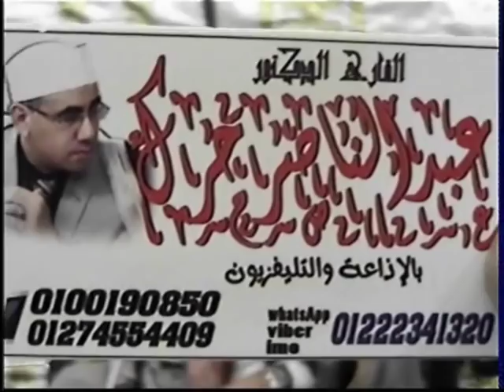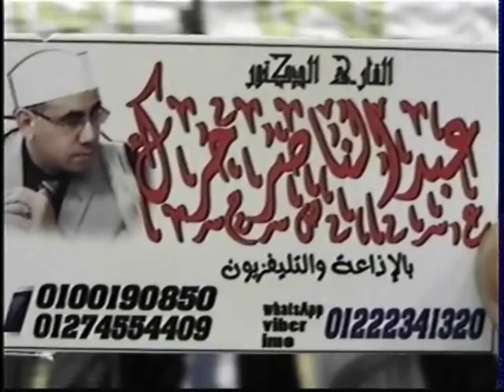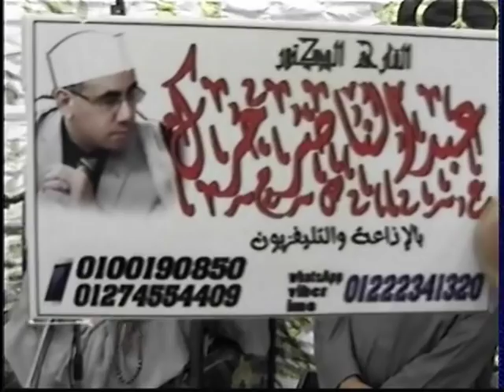تلاوه لا تقدر بثمن / عشاء طوخ مزيد السنطه /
عشاء طوخ مزيد مركز ااسنطه عزاء والده الاستاذ نصر عماره

لو وصفنا تلاوات القارئ الشيخ د عبدالناصر حرك فسنجدها أروع التلاوات تلاوة ستأخدك الى عالم آخر تذوق حلاوة القرآن الكريم بحفلاته القرآنية تلاوة رهيبة تلاوة مجمعة تهتز لها القلوب اسمع الشيخ حرك بحفل زفاف واسمع ختام عجیب و جنون جماهيري اثناء تلاوتة شاهد حلاوة القرآن مبکیة خاشعة تلاوة جمیلة تحرك الايمان في القلوب من روائع حرك شاهد تلاوات تفوق الوصف أجمل ما قرأ ختامات عالميه وتلاوة إلاعجازية التى بحث عنها الكثير الله اكبر عليك يا شيخ عبدالناصر حرك @ مستحيل @ ما هذا الجمال اجمل قراءة للقران الكريم قارئ العالم الأول تلاوة أسطورية يبدع ويتجلى في ليلة قرآنية وبجودة اصليه من اجمل ما قرأ بیات اروع الختامات ❊ ختام ليلة قرآنية أجمل ليالي روعة إبداع غير عادي ❊ ليالى قرآنية كاملة ❊ HD عزاءات العمد واللواءات ورجال الاعمال اسمع الشيخ حرك روعه بقصار السور Harak TV اسمع اجمل تلاوة للقران الكريم بصوت الشيخ حرك بكاء المصلين ابکت صوت يبكي الحجر WATCH THIS VIDEOS ON YOUTUBE IT VERY GOOD VIDEOS FOR QARI HARAK : Quran Tilawat beautiful recitation 2018 by Shaikh Dr abdul-nasir Harak rld 2017 Emotional Recitation |Heart Soothing by Qari DR Harak Best Quran Recitation | The Month Of Ramadan | Heart Soothing by Qari Shaikh Dr abdul-nasir Harak Most Beautiful Quran Recitation In The World l Heart Soothing by Shaikh Dr abdul-nasir Harak Beautiful Quran Recitation by Qari DR Harak - Amazing Recitation \- Must See Listen to the Quran for Relax & Beat Insomnia & peace of mind & discover Islam By This Recitation 2018 Quran Tilawat beautiful recitation 2017 by Shaikh Dr abdul-nasir Harak Quran Recitation Really Beautiful & Heart Touching Crying By Qari Shaikh Dr abdul-nasir Harak The Most Emotional & Soft Quran Recitation | Heart Soothing By Eygption Qari Shaikh Dr Abdul-nasir Harak the most beautiful Quran Recitation|| Heart Touching || Really Beautiful and Heart trembling Quran recitation Heart Touching beautiful and Amazing Quran Recitation by By Eygption Qari Shaikh Dr Abdul-nasir Harak For Contacts Dial - TEL - WHATSAPP - IMO - 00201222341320 Beautiful voice : Eygption Qari Shaikh Dr Abdul-nasir Harak | heart soothing voice 2017 AMAZING RECITATION! Eygption Qari Shaikh Dr Abdul-nasir Harak ?? The Most Emotional & Soft Quran Recitation |  Soothingby Qari Shaikh Dr Abdul-nasir Harak انتظروا المزيد من تلاوات الشيخ حرك ان شاء الله

01.Surah Al-Fatihah
02.Surah Al-Baqarah
03.Surah Al-imran
04.Surah An-Nisa
05.Surah Al-Ma'idah
06.Surah Al- An'am
07.Surah Al- A`raf
08.Surah Al-Anfal
09.Surah At-Tawbah
10.Surah Yunus
11.Surah Hud
12.Surah Yusuf
13.Surah Ar-Ra`d
14.Surah Ibrahim
15.Surah Al-Hijr
16.Surah An-Nahl
17.Surah Al-'Isra
18.Surah Al-Kahf
19.Surah Maryam
20.Surah Taha
21.Surah Al-'Anbya'
22.Surah Al-Haj
23.Surah Al-Mu'minun
24.Surah An-Nur
25.Surah Al-Furqan
26.Surah Ash-Shu`ara
27.Surah An-Naml
28.Surah Al-Qasas
29.Surah Al-`Ankabut
30.Surah Ar-Rum
31.Surah Luqman
32.Surah As-Sajdah
33.Surah Al-'Ahzab
34.Surah Saba'
35.Surah Fatir
36.Surah Ya-Sin
37.Surah As-Saffat
38.Surah Sad
39.Surah Az-Zumar
40.Surah Ghafir
41.Surah Fussilat
42.Surah Ash-Shuraa
43.Surah Az-Zukhruf
44.Surah Ad-Dukhan
45.Surah Al-Jathiyah
46.Surah Al-'Ahqaf
47.Surah Muhammad
48.Surah Al-Fath
49.Surah Al-Hujurat
50.Surah Qaf
51.Surah Adh-Dhariyat
52.Surah At-Tur
53.Surah An-Najm
54.Surah Al-Qamar
55.Surah Ar-Rahman
56.Surah Al-Waqi`ah
57.Surah Al-Hadid
58.Surah Al-Mujadila
59.Surah Al-Hashr
60.Surah Al-Mumtahanah
61.Surah As-Saf
62.Surah Al-Jumu`ah
63.Surah Al-Munafiqun
64.Surah At-Taghabun
65.Surah At-Talaq
66.Surah At-Tahrim
67.Surah Al-Mulk
68.Surah Al-Qalam
69.Surah Al-Haqqah
70.Surah Al-Ma`arij
71.Surah Nuh
72.Surah Al-Jinn
73.Surah Al-Muzzammil
74 Surah Al-Muddaththir
75.Surah Al-Qiyamah
76.Surah Al-'Insan
77.Surah Al-Mursalat
78.Surah An-Naba'
79.Surah An-Nazi'aat
80.Surah Abasa
81.Surah At-Takwir
82.Surah Al-Infitaar